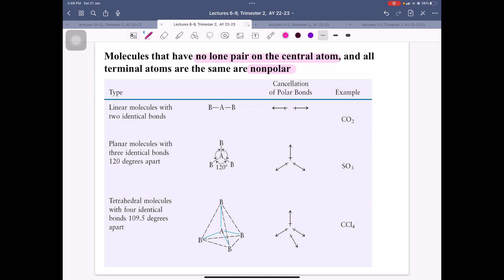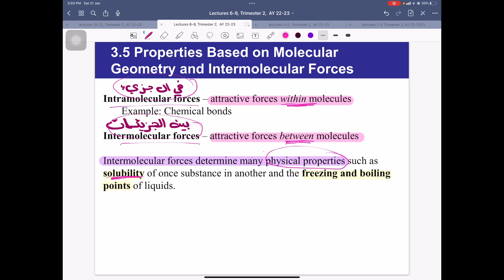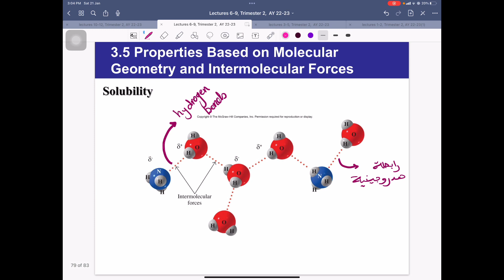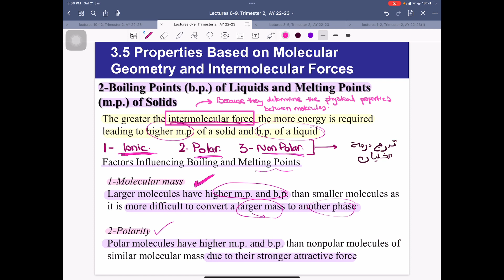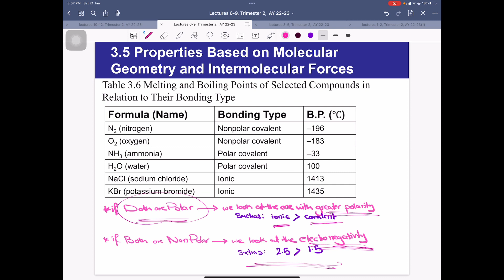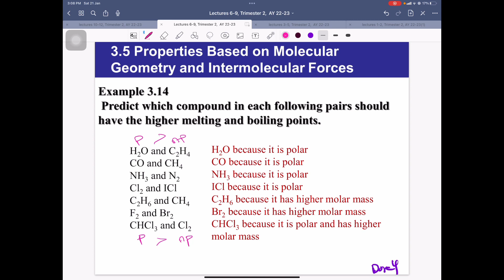Chemistry Lectures 6-9/5 - [ Polarity ]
تم انشاء هذه القناة بهدف مساعدة الطلاب في مواد الساينس لهذا الترم ( الفيزيكس و الكيميستري ) و نشكر كل من ساعد في انشاء هذه القناة و القيام على تدقيق المعلومات المذكورة
اذا واجهتكم أي اشكالية بالشرح او سؤال غير مفهوم الرجاء التواصل على التلقرام [ @bbbluessss ]
وشكرا

Hello!
This channel was made to help and aid in the understanding of the science material taken this term which includes ( Physics and Chemistry ) !
Thanks to everyone who took part in the making of those videos!